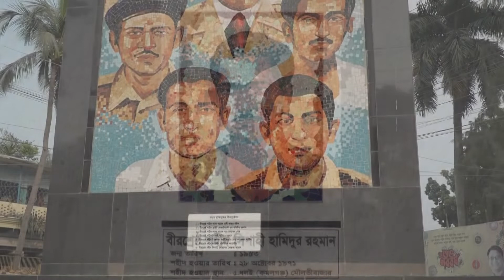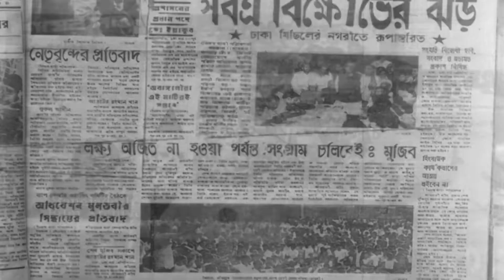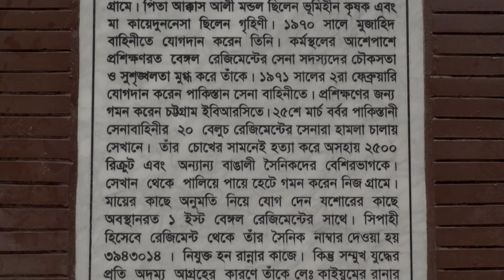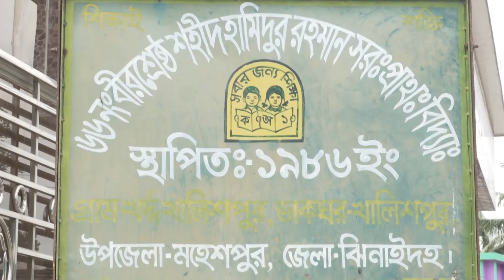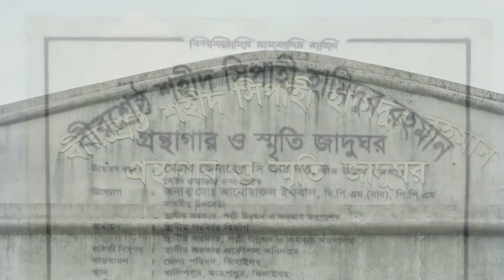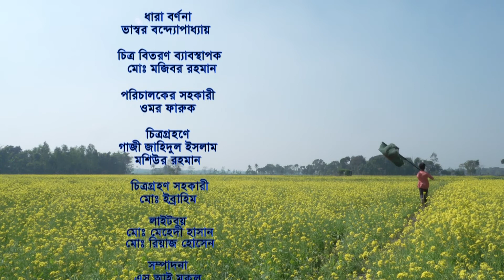বীরশ্রেষ্ঠ হামিদুর রহমান ।। Beer Sreshtho Hamidur Rahman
বীরশ্রেষ্ঠ হামিদুর রহমান (১৯৫৩-১৯৭১)
বাংলাদেশের মহান স্বাধীনতা যুদ্ধে ৩০ লক্ষ শহীদের মিছিলে যে সাত জনের আত্মত্যাগ ও বীরত্বে জাতি তাঁদেরকে 'বীরশ্রেষ্ঠ' খেতাবে ভূষিত করে মরণোত্তর সম্মান দিয়েছে, বীরশ্রেষ্ঠ হামিদুর রহমান তাঁদের অন্যতম। ১৯৫৩ সালে ঝিনাইদহ জেলার মহেশপুর উপজেলার খোর্দ্দ খালিশপুর গ্রামের এক দরিদ্র পরিবারে তিনি জম্ম গ্রহণ করেন। তাঁর পিতা আক্কাস আলী ও মাতা কায়দাছুন নেছা। অতি শৈশব থেকেই বাস্তবতার সাথে তাঁকে প্রতি নিয়ত সংগ্রাম করে টিকে থাকতে হয়েছিল। দারিদ্রের নির্মমতা তাকে উচ্চ শিক্ষার পথ থেকে বঞ্চিত করলেও জীবন সংগ্রামী হামিদুর পিছিয়ে থাকতে চাননি। তাই ১৯৭১ সালের ফেব্রুয়ারী মাসে তিনি যোগ দেন সেনাবাহিনীতে। ২৫শে মার্চে ঢাকায় পাকিস্থানী সেনাবাহিনী নিরস্ত্র বাঙ্গালীদের উপর অতর্কিত হামলা চালালে দেশপ্রেমিক হামিদুর রহমান দেশ মাতৃকার মুক্তির স্বপ্নে যোগ দেন মুক্তি বাহিনীতে । অংশগ্রহণ করেন একের পর এক যুদ্ধে।
১৯৭১ এর অক্টোবর। হামিদুর রহমান মুক্তিবাহিনীর সাহসী সদস্য হিসেবে যুদ্ধ করছিলেন সিলেট শ্রীমঙ্গল এলাকায়। এখানে অবস্থিত ধলই বি,ও,পি,তে পাকিস্থানীদের শক্ত ঘাটি দখল করতে পারলে মুক্ত করা যায় বিস্তীর্ণ অঞ্চল। ২৮শে অক্টোবর অতি প্রত্যুষে মুক্তিবাহিনী শুরুকরল আক্রমন। চা বাগানের ভেতর হামাগুড়ি দিয়ে এগিয়ে গেলেন হামিদুর তাঁর দলের অধিনায়ক লেফটেন্যান্ট কাইয়ুমের নির্দেশে একটি হালকা মেশিনগান সাথে নিয়ে। শত্রু ঘাটির একেবারে কাছে গিয়ে তিনি আকস্মিক হামলা চালালেন শত্রু দলের উপর। নিহত হল প্রতিপক্ষের অধিনায়কসহ কয়েকজন পাকিসহানী সৈন্য। শত্রু সৈন্যরা পরিস্থিতি সামলে নিয়ে শুরু করল পাল্টা আক্রমন। কিন্তু হামিদুর রহমান পিছু হটলেন না। প্রাণপণে লড়াই চালিয়ে গেলেন। হঠাৎ একটি বুলেট এসে বিদ্ধ হল তাঁর কপালে। হামিদুর রহমান বীরত্বের সাথে লড়াই করে শহীদ হলেন। পাঁচ দিন অবিরাম যুদ্ধের পর মুক্ত হল ধলই বি,ও,পি। হামিদুর রহমানের আত্মত্যাগ রচনা করল আমাদের মুক্তির পথ। মুক্তিযুদ্ধে বিরোচিত ভূমিকা ও আত্মত্যাগের স্বীকৃতিস্বরুপ তিনি সর্বোচ্চ রাষ্ট্রীয় সম্মাননা বীরশ্রেষ্ট খেতাবে ভূষিত হন। সুদীর্ঘ ৩৬ বছর পর তাঁর দেহাবশেষ বাংলাদেশে নিয়ে আসা হয় এবং ১১ ডিসেম্বর ২০০৭ তারিখে ঢাকার মিরপুরস্থ শহীদ বুদ্ধিজীবী কবরস্থানে সমাহিত করা হয়।
এ মহান বীরের স্মৃতির প্রতি গভীর শ্রদ্ধা জানিয়ে বিগত ১৪-০১-২০০৮ তারিখে শহীদের নিজগ্রাম খোর্দ্দখালিশপুরের নাম পরিবর্তন করে 'হামিদ নগর' করা হয়েছে এবং হামিদ নগরে তাঁর নিজ নামে প্রতিষ্ঠিত কলেজমাঠে ২০০৭-২০০৮ অর্থবছরে স্থানীয় সরকার বিভাগ, স্থানীয় সরকার, পল্লী উন্নয়ন ও সমবায় মন্ত্রণালয় এর সার্বিক সহযোগিতায় ৫৫,৯৮,৩৪০/৪৩ টাকা ব্যয়ে নির্মাণ করা হয়েছে বীরশ্রেষ্ঠ শহীদ সিপাহী হামিদুর রহমান স্মৃতি জাদুঘর ও গ্রন্থাগার। গ্রন্থাগারে রয়েছে বিভিন্ন ধরনের ২৩৪৯ টি বই। এটি নির্মানে কারিগরি সহযোগিতা করেন স্থানীয় সরকার প্রকৌশল অধিদপ্তর এবং প্রকল্প বাস্তবায়ন করেন জেলা পরিষদ, ঝিনাইদহ।এছাড়া তাঁর নিজ নামে রয়েছে একটি প্রাথমিক বিদ্যালয় । ঝিনাইদহ জেলা শহরের স্টেডিয়ামটি তাঁর নামে, বাংলাদেশ ডাক বিভাগ তাঁর স্মরনে একটি ডাক টিকিট প্রকাশ করেছে। বাংলাদেশ সরকার তাঁর পৈতৃক ভিটায় একটি পাকা বাড়ী নির্মাণ করেছে। এ নির্ভীক অকুতোভয় বীর সৈনিক এদেশের মানুষের হৃদয়ে চির জাগরুক হয়ে থাকবেন।